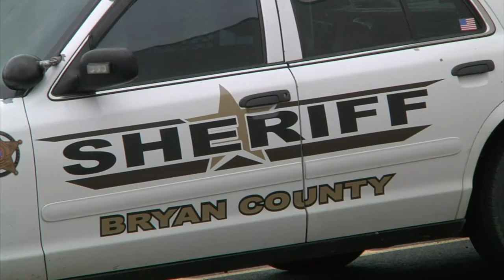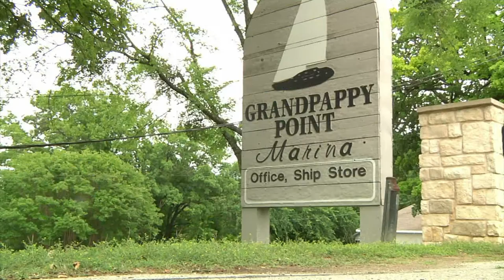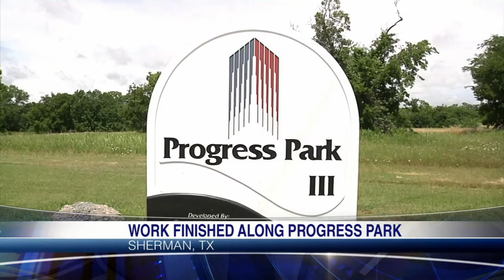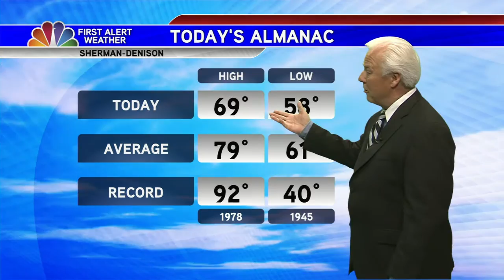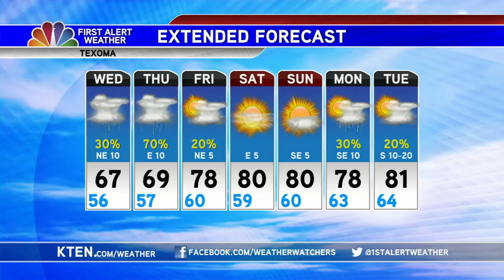KTEN News @ TEN 05 17 2016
This is our 10pm newscast from May 17th, 2016